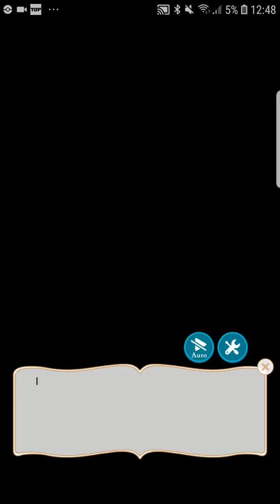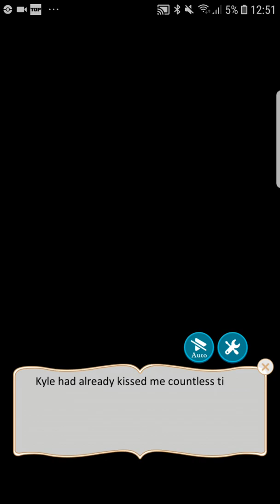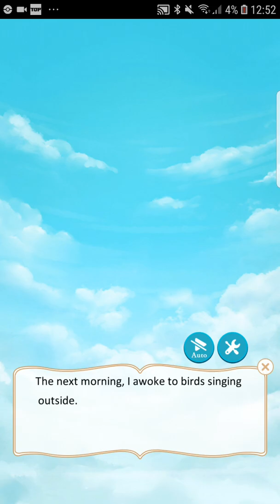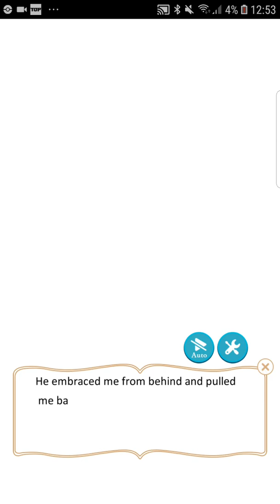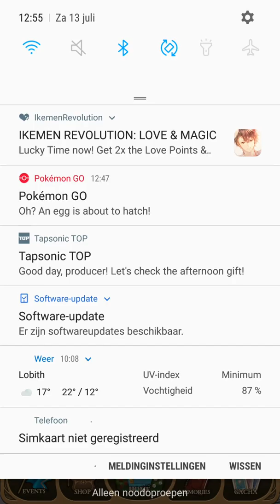Ikemen Revolution Kyle birthday story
"You're the only one i can do something embarrassing with"